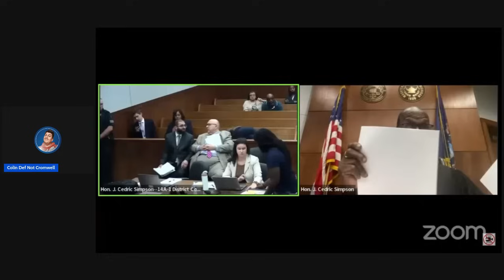Two Sovereign Citizens Return To Court Today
Here are two different sovereign citizens returning to court on the same day in front of two different judges. Judge Washington gets the privilege to hear from an out of custody Eric Martin and Judge Simpson gets to hear from the construction worker sovcit. Both cases end up just as well as you might think they will but both will get you to laugh. Enjoy!